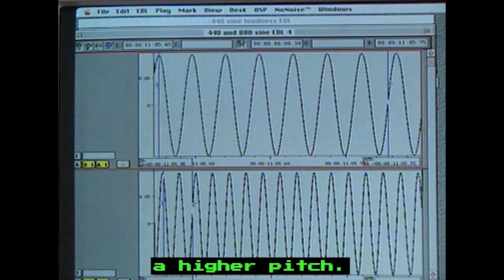The Maths of Music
How does maths influence the music we listen to?